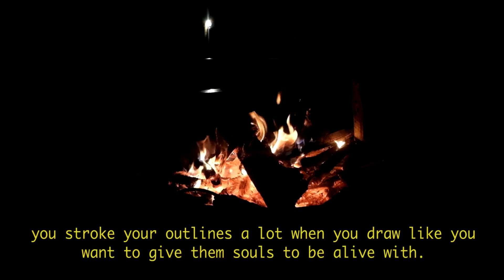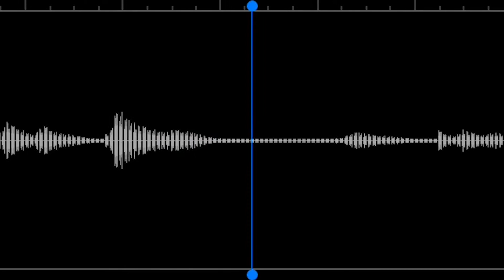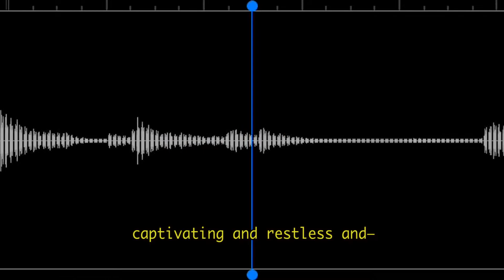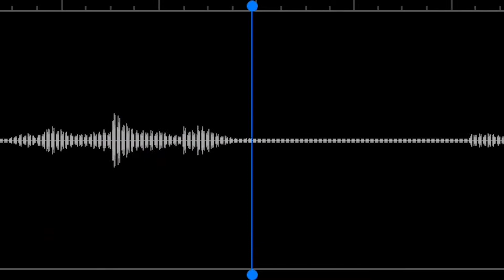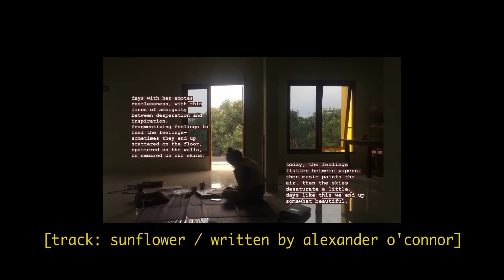happy 18, vian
this is a special post for a special friend for her special day, though its a day late hehe enjoy vi!